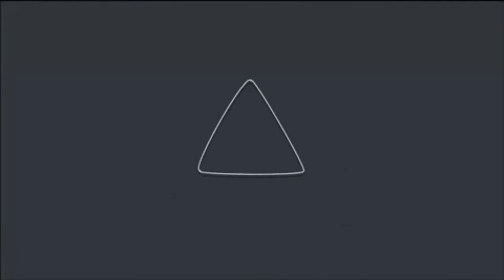GTA V talk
Hey there!.. enjoy my video's?
Dont forget to leave a like on this video and also comment for feedback :)

Thanks
- xboxbasher22